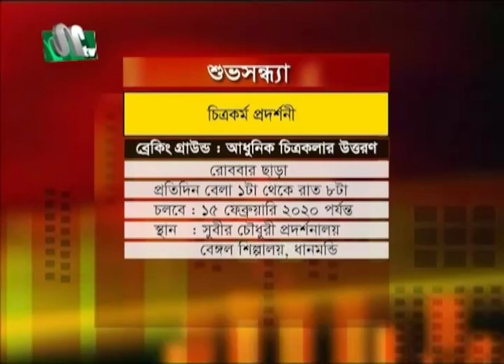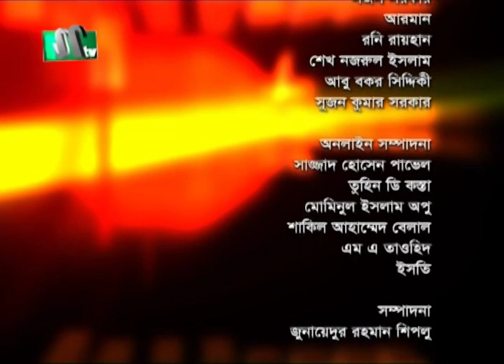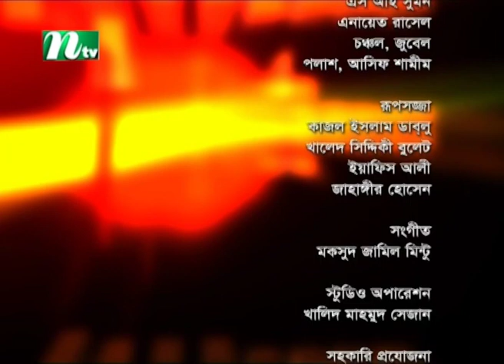Shuvo Shondha | Sheikh Harun Ur Rashid | Tasnuva Mohona | EP 5304 | NTV